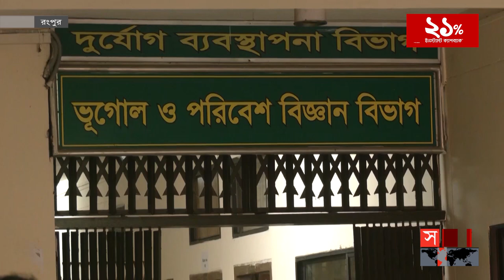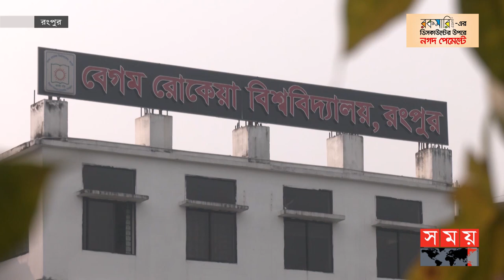প্রতিষ্ঠার ১৫ বছরেও বেগম রোকেয়া বিশ্ববিদ্যালয়ে হয়নি সমাবর্তন | Convocation | Begum Rokeya University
প্রতিষ্ঠার ১৫ বছরেও সমাবর্তন হয়নি রংপুরের বেগম রোকেয়া বিশ্ববিদ্যালয়ে। যদিও স্নাতক ও স্নাতোকত্তর শেষ করেছেন ১০ হাজার শিক্ষার্থী। গ্রাজুয়েট হয়েও মিলছে না মূল সনদ। উচ্চশিক্ষার জন্য বিদেশে যেতে ঝক্কিঝামেলা পোহাতে হচ্ছে অনেককে।

Somoy TV: t.ly/Se1z
Somoy TV Bulletin: t.ly/iqIq
Somoy Entertainment: t.ly/3dWC
Somoy Sports: t.ly/iASp
SOMOY TV ISLAMIC: t.ly/zU6a

Somoynews.tv: t.ly/Y7ab
খেলার সময়: t.ly/xJ5H
সময়ের গল্প: t.ly/EW3M
এ সময়ের বাণিজ্য : t.ly/m3ir

Groups:
Somoy TV (Official)✅: t.ly/ajiO
Somoy Entertainment✅: t.ly/8CLh
Somoy Business✅: t.ly/4xaJ